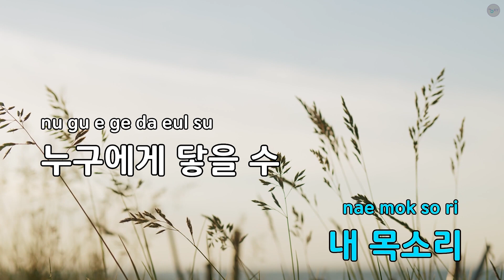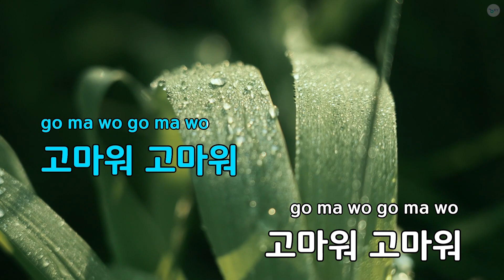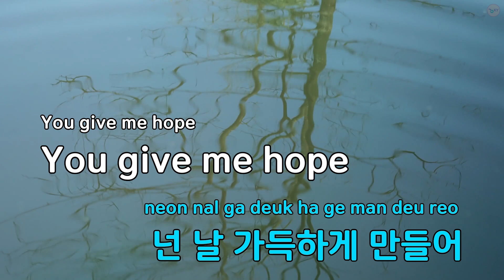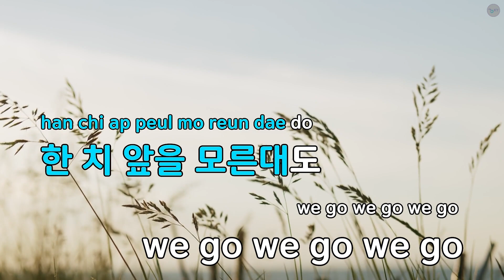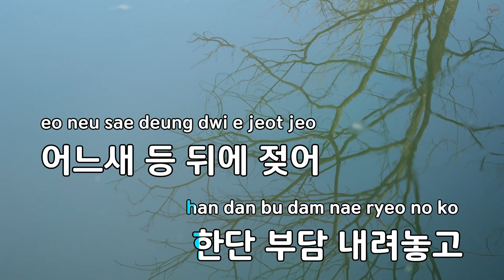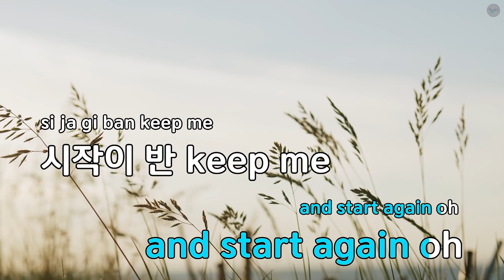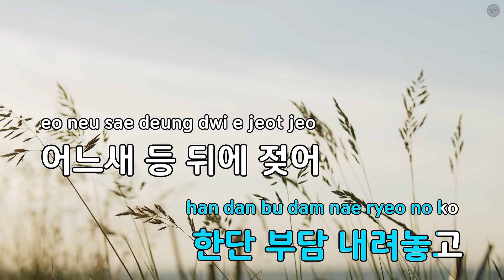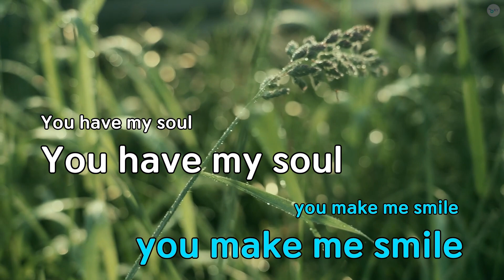Flare - LUCY (KY.75228) / KY KARAOKE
"★ 곡 정보 ★
번호 : 75228
제목 : Flare
가수 : LUCY
작사가 : 조원상,신예찬,...
작곡가 : 조원상,신예찬,...

Copyrightⓒkeumyoung